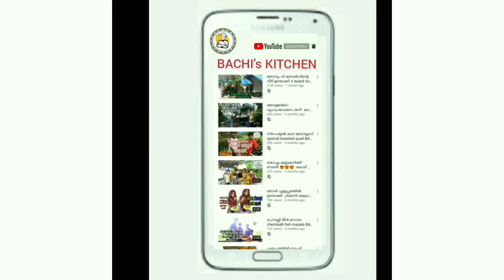ഗാർലിക് ബ്രെഡ് Garlic bread/BACHI's KITCHEN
Ingredients

4 cup maida
1/4 cup milk
Yeast 1 TSP
Mozeralla cheese.
Butter
Coriander leaves
Garlic paste
Salt